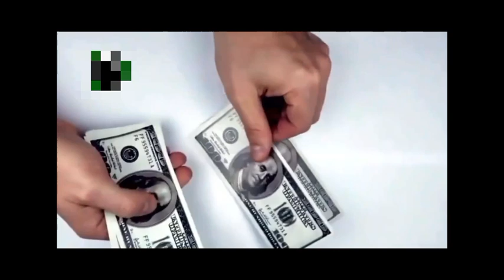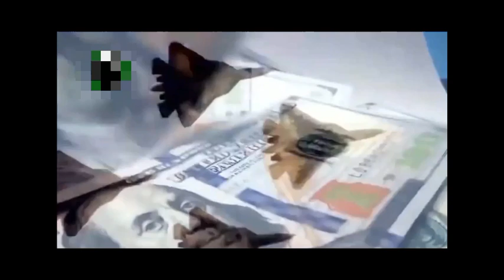pakistan j 31 fighter jet | j 31 fighter jet pakistan indian media | fc 31 fighter jet pakistan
pakistan
rafale
pakistan air force
china
india
fighter
indian air force
f16
j10c
tejas
j20
j-31
fighter jet
j10
jet
block3
tfx
qatar
war
thunder
russia
airforce
viper
f18
f15
army
use
malaysia
jf-17b
inshort
jf17
israel
j-31 stealth fighter
fc-31 fighter jet
fighter jets
india vs pakistan
pakistan army
indian defence news
paf
latest news
jf-17 block 3
major gaurav arya new podcast
the chanakya dialogues english
indian defence expert major gaurav arya
india amca project
indian navy
joe biden
pm modi
chinese naval
chengdu j-20
lockheed martin
f-22 raptor
dassault aviation
f-35 lighting
f-16 flacon
fifth generation jets
defense system
aviation
avgeeks
f-16 viper
news updates
defense updates
plane spotting
jf-17 thunder
f-16 fighting falcon
military aviation
ucav
uav
j-31 stealth
jf-17 aircraft
paf pilots
paf f-16 jet
paf jf-17
combat aircraft